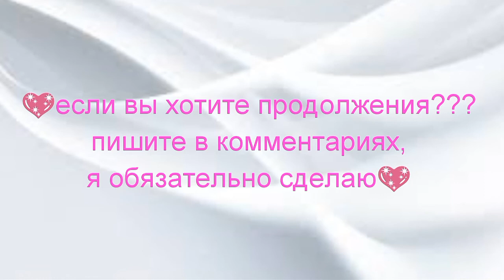Угадай мембера BTS по стеническому обуразу 💚